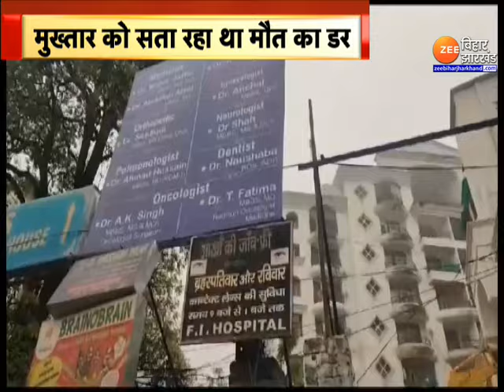Mukhtar Ansari Death Updates: 36 साल के आतंक का अंत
Mukhtar Ansari Death Updates: 5 बार का विधायक... माफियागीरी से लेकर हत्याकांड में शामिल रहा एक डॉन.. एक दिन खुद ही दहशत में आ जाएगा... इसका अंदाजा खुद मुख्तार अंसारी को भी नहीं रहा होगा... जिंदगी के आखिरी वक्त में वो इतना डर गया था कि वो अपने परिवारवालों से भी ठीक से बात नहीं कर ना पा रहा था... 36 साल तक आतंक का साम्राज्य चलाने वाला सो पाता था... ना ही ठीक से बैठ पाता था... ये बात खुद उसने अपने परिवार से आखिरी बातचीत में बताई... कैसे हो गया एक आतंक का अंत...वो भी दहशत में... देखिए खास रिपोर्ट